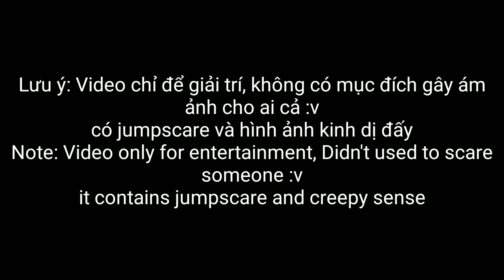COWBEANS.EXE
Video chỉ phục vụ cho mục đích giải trí, không gây sợ hay ám ảnh ai cả, video chứa hình ảnh kinh dị và jumpscare

Video Recording App: Screen Recorder - No Ads